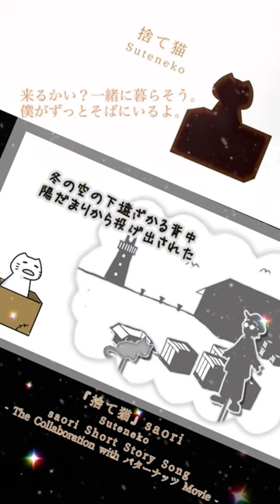「いつか頼らずに世界を歩けたら」捨て猫/saori【コラボ物語MV full size公開】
歌『捨て猫』saori /​ コラボMV『ある嘘つきな男と捨て猫のおはなし』
@sorrelrecords  チャンネルでfull size公開🐱

■『捨て猫』saori歌と語りと物語 短編歌■

 置き去られた深い傷、いつまでも消えないでくすぶる、この冷たいほむら
 凍えるような世界で、温かさを知ってしまったこの心が再び、 冷たさの中で強くいるために

「いつか頼らずに世界を愛せたら、一人で歩けたら全て許せるんでしょう？」

何を捨てればいいのだろう
ありもしない希望？　戦わない精神？　それとも、他力本願？
それでも嬉しかった温もり
それでも心地よかった陽だまり

「いつか包み込む強さを手にしたら、生まれた願い何も捨てず済むようなるんでしょう」

■『ある嘘つきな男と捨て猫のおはなし』Special Collaboration MV with バターナッツ…■
…2023 saoriful anniversary記念、イラストレータのバターナッツと、コラボレーション！